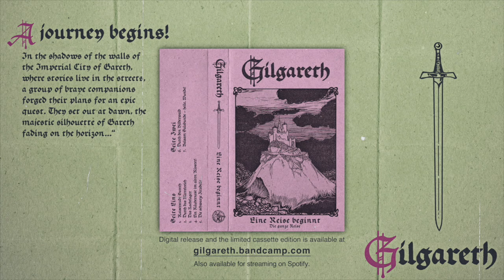Gilgareth – Eine Reise beginnt: Die ganze Reise (Full Album Cassette Edit)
S  E  I  T  E     E  I  N  S     / /     S  I  D  E    A
1. 00:00 Kaiserstadt Gareth (Imperial City of Gareth)
2. 02:53 Durch das Mittelreich (Through the Middenrealm)
3. 05:24 Das Nachtlager (The Night Camp )
4. 09:31 Ein Räubernest im alten Kloster (A Robber's Nest in the old Monastery)
5. 12:39 Die Schwarze Zitadelle (The Black Citadel)

S  E  I  T  E     Z  W  E  I     / /     S  I  D  E    B
6. 18:46 Durch den Bilderwald (Through the Forest of Pictures)
7. 23:50 Balsamsalabunde, – heile Wunde! (Balsamsalabunde – heal every wound!)
8. 35:49 Albernande (hidden track)

𝕬𝖇𝖔𝖚𝖙 𝖙𝖍𝖎𝖘 𝖆𝖑𝖇𝖚𝖒 // 𝖀𝖊𝖇𝖊𝖗 𝖉𝖎𝖊𝖘𝖊𝖘 𝕬𝖑𝖇𝖚𝖒

ENGLISH TEXT VERSION
»Die ganze Reise« (»The whole Journey«) is the complete cassette mix of our demo tape »Eine Reise beginnt« (»A Journey begins«). Eagle-eyed dungeon crawlers will also find the hidden bonus track »Albernande«, named after a courtly Aventurian dance, which is only available on the cassette version of the demo.

GERMAN TEXT VERSION
»Die ganze Reise« ist der komplette Kassetten-Mix unseres Demotapes »Eine Reise beginnt«. Hier finden geneigte Dungeon Crawler auch den versteckten Bonustrack namens »Albernande«, benannt nach einem höfischen aventurischen Tanz, der nur auf der Tapeversion des Demos enthalten ist.

GILGARETH'S TREASURE CHEST
Demo »Eine Reise beginnt« (A Journey Begins) [Digital and Cassette Releases]

Tape recording of our Demo »Eine Reise beginnt« 2024.
Recorded and produced by Gilgareth.

»Das Schwarze Auge« und »Aventurien« sind eingetragene Marken der Ulisses Spiele GmbH, Waldems. Die Namensrechte »Gareth« und »Mittelreich« liegen ebenfalls bei der Ulisses Spiele GmbH. Cover artwork: Arthur Rackham – The Golden Castle of Stromberg, 1909.

(bio, info, links etc.).
Gilgareth is a Dungeon Synth duo dedicated to the old ways.